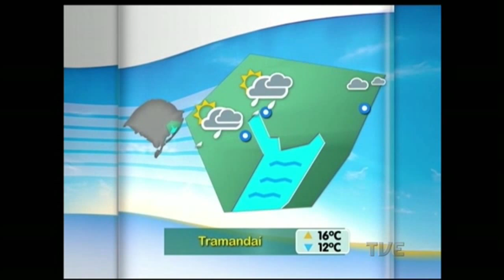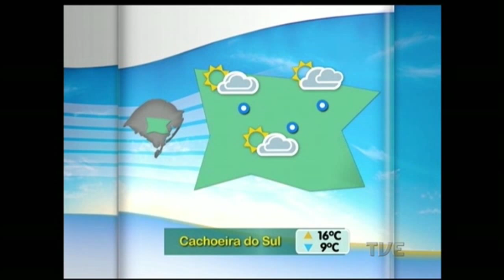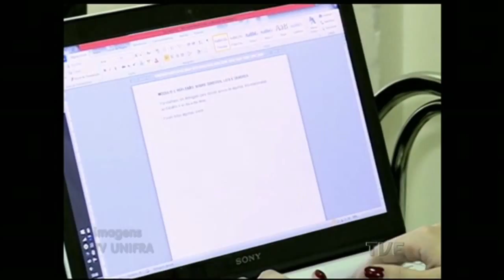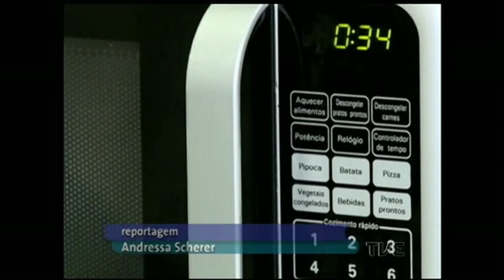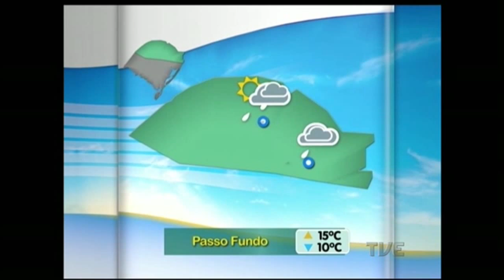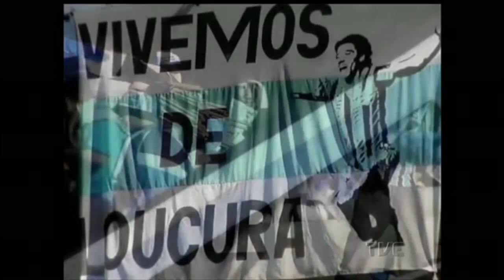Segunda Edição | TVE 20/7/2015